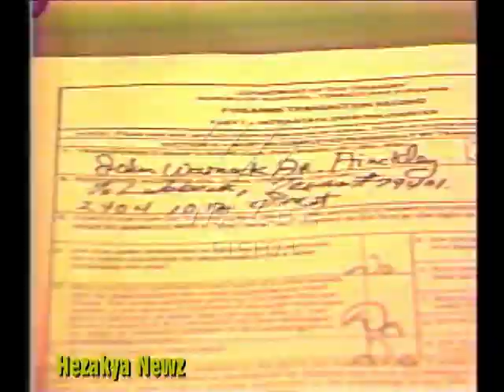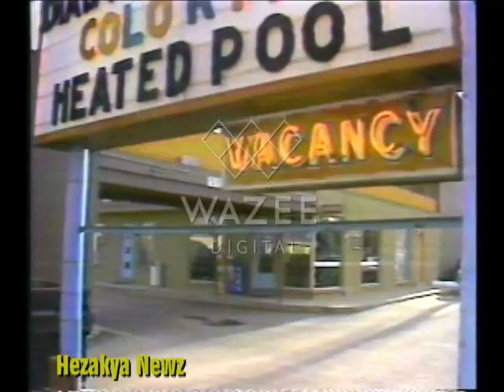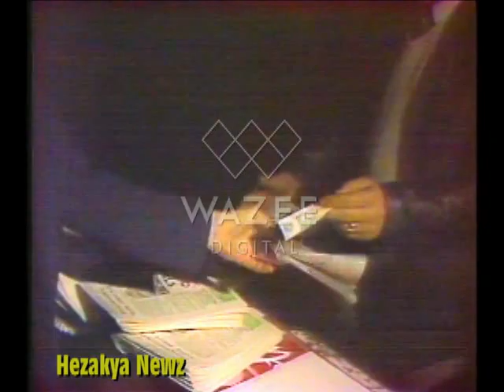1981 SPECIAL REPORT: "THE SHOOTING OF THE PRESIDENT"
On March 30, 1981 (shortly into the new administration), Reagan, his press secretary James Brady, Washington police officer Thomas Delahanty, and Secret Service agent Tim McCarthy were struck by gunfire from would-be assassin John Hinckley Jr. outside the Washington Hilton hotel. Although "close to death" upon arrival at George Washington University Hospital, Reagan was stabilized in the emergency room, then underwent emergency exploratory surgery.[128] He recovered and was released from the hospital on April 11, becoming the first serving U.S. president to survive being shot in an assassination attempt. The attempt had great influence on Reagan's popularity; polls indicated his approval rating to be around 73%. Reagan believed that God had spared his life so that he might go on to fulfill a greater purpose.